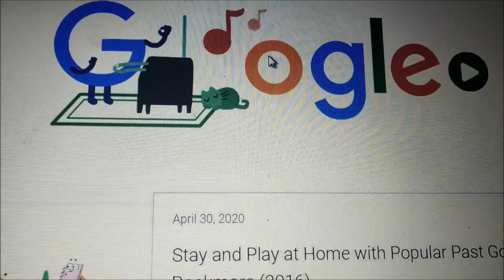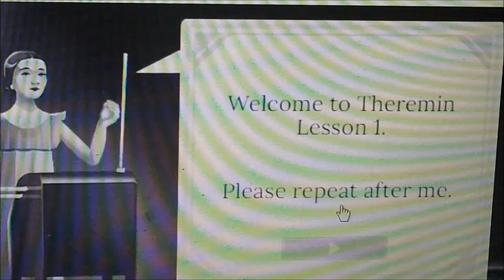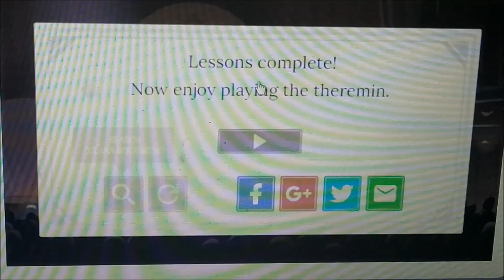Google डूडल के मशहूर गेम Popular Google Doodle games- Clara Rockmore Google Doodle Play at Home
Popular Google Doodle Games/ How to Play Google Doodle Games Rockmore (2016) Compose Music & Play at Home/ How to Play Google Doodle Cricket /Coding (2017) Stay and Play at Home with Popular Past Google Doodles: Highest Score on Google Doodle Cricket (2017) on Android Mobile Phones and Laptop.

Google's Rockmore Doodle was introduced in 2016 as a celebration of Clara Rockmore's 105th birthday. Clara Rockmore was a famous violinist who gave up the instrument due to physical. Following this, she found out about the Theremin instrument and helped in its further development. The game is all about trying to learn and play Theremin.

Stay and Play at Home with Popular Past Google Doodles: Coding (2017).

2017 Doodle game celebrating 50 years of Kids Coding!

Let's play and Enjoy this game!

27 April 2020 :- Stay and Play at Home with Popular Past Google Doodles: Coding (2017). Celebrating 50 years of Kids Coding

28 April 2020 - Stay and Play at Home with Popular Past Google Doodles: Cricket (2017). ICC Champions Trophy 2017 Begins!

29 April 2020 -  Stay and Play at Home with Popular Past Google Doodles: Fischinger (2017) . Google Doodle Lets You Now Compose Music
Stay and play at home with today’s featured throwback:
Our 2017 Doodle game celebrating Oskar Fischinger!

30 April 2020 - Stay and Play at Home with Popular Past Google Doodles: Rockmore (2016).Google relaunch throwback Doodle series in this 2016 Doodle game celebrating Clara Rockmore 105th Birthday Google Doodle games.

 this Doodle gives you a simple and fun way to create music with incredible accompanying visuals. Fischinger (2017) Compose Music.This doodle from June 22, 2017 on 117th birthday of the influential filmmaker and visual artist Oskar Fischinger.